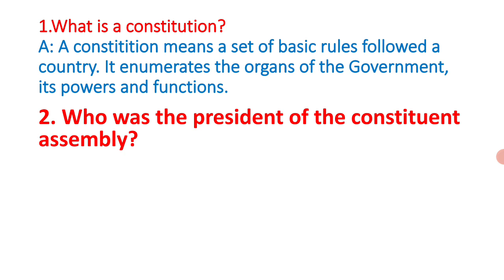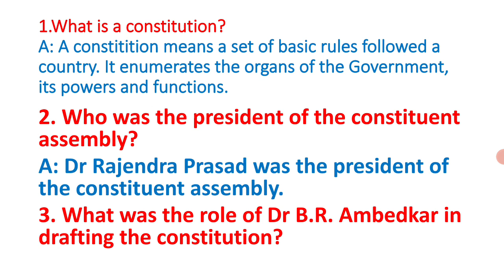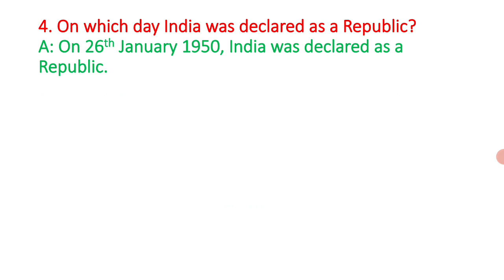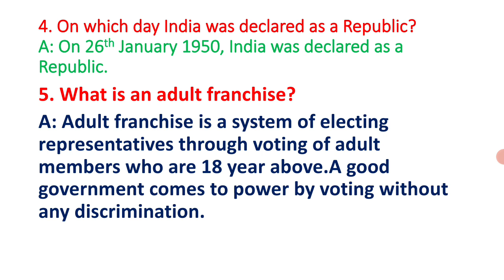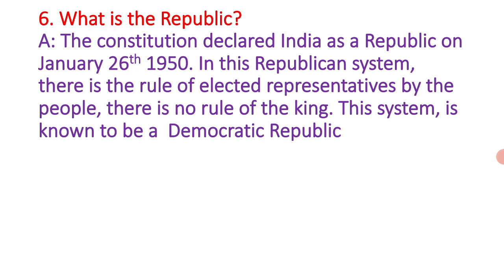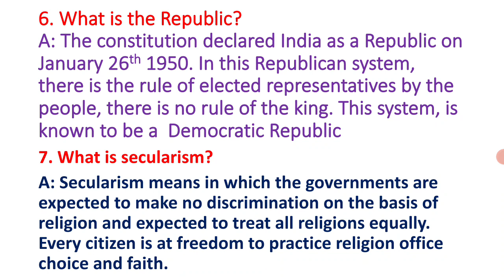Class-7 | Chapter-18| Our Constitution (Question-Answer) ಕನ್ನಡದಲ್ಲಿ ವಿವರಣೆ